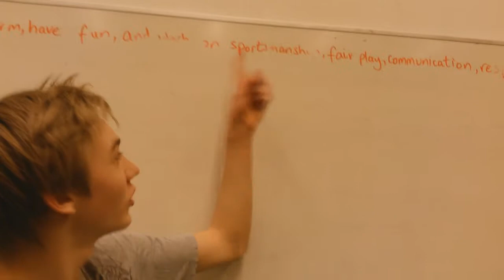Guide till att hålla sig varm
En guide till att hålla sig varm om du exempelvis finner dig i en överlevnadssituation någonstans där det är svinkallt.